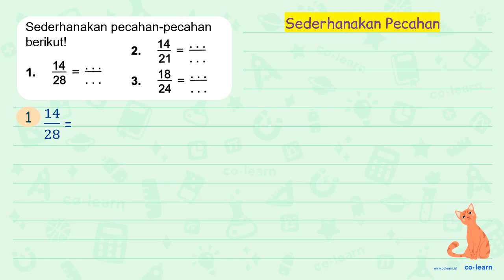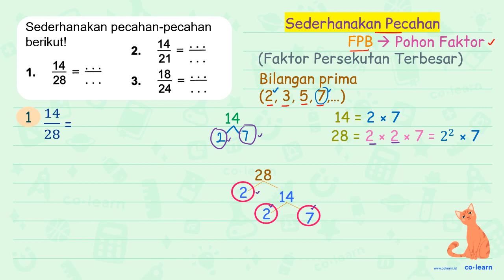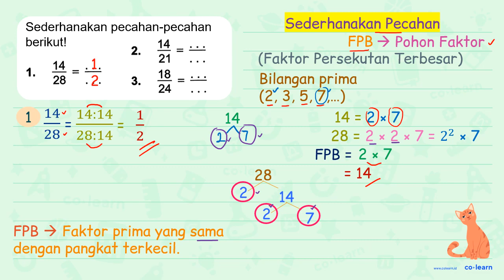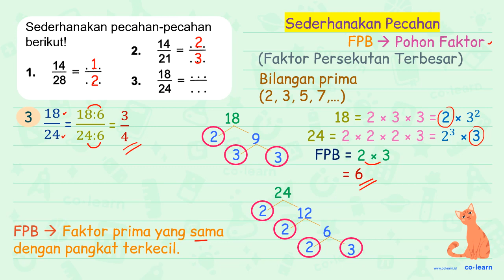Sederhanakan pecahan-pecahan berikut! 1. (14)/(28)=(...)/(...) 2. (14)/(21)=(...)/(...) 3. (...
Sederhanakan pecahan-pecahan berikut!
1.  (14)/(28)=(...)/(...)
2.  (14)/(21)=(...)/(...)
3.  (18)/(24)=(...)/(...)

Topik atau Materi: Pecahan Senilai - Pecahan - Aritmatika - Matematika Kelas 4 SD - KTSP

Sumber Soal: Pelajaran Matematika Kelas 4 Smt.1, KTSP, MKK, 2007 , Erlangga

00:00 : Bedah Soal
01:00 : Konsep, rumus dan pengertian Pecahan Senilai
01:18 : Langkah penyelesaian soal
03:44 : Jawaban akhir
04:14 : Penutup